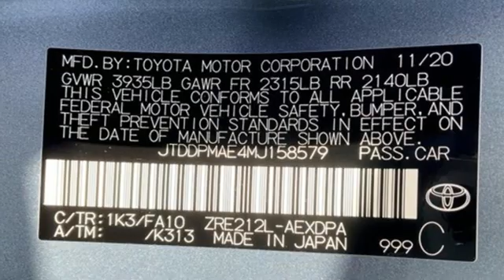2021 Toyota Corolla Tacoma, WA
Year: 2021
Make: Toyota
Model: Corolla
Trim: L
Engine: 4 1.8 L
Transmission: Variable
Color: Celestite
Interior: Lt Gry Fabric
Stock #: T211117
VIN: JTDDPMAE4MJ158579

Address:
3506 S. Sprague Ave